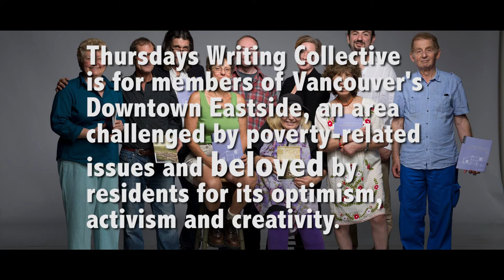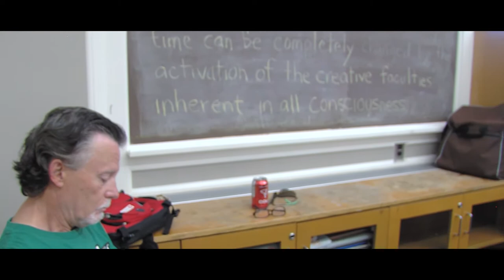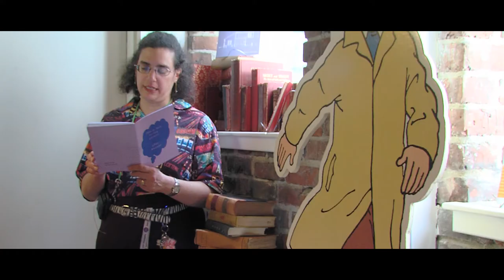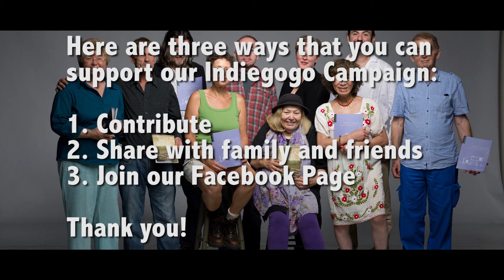Indiegogo Campaign | Voice to Voice - An Anthology by Thursdays Writing Collective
Who made the Indiegogo Campaign Video?
Filmed, Directed, Edited + Closed-Captioned by Mateo J. Zepeda
Production Assistance + Music by Quinn Bennett